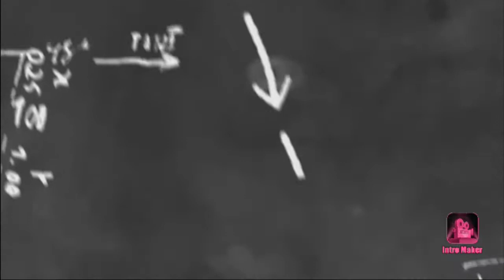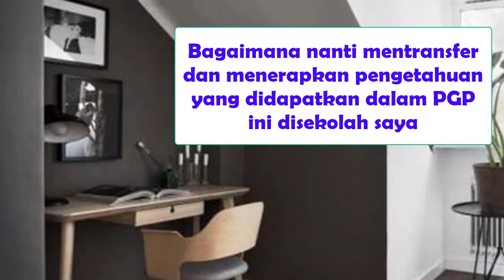Jurnal Monolog Refleksi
Demonstrasi Kontekstual Modul 3.1.1.7